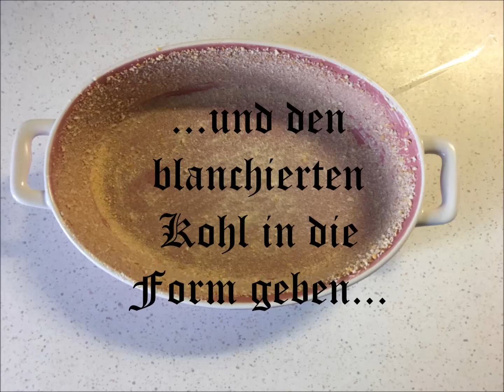Csefkochs first Motion-Cooking-Video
Der Csefkoch kocht köstlichsten gratinierten Blumenkohl!